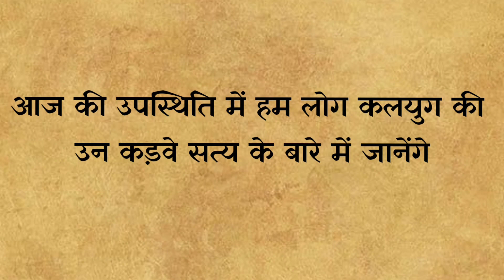2023 मे आने वाला हे घोर कलियुग || केसे होगा पृथ्वी का अंत ॥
2023 मे आने वाला हे घोर कलियुग || केसे होगा पृथ्वी का अंत ॥

krishna already told 5 truths of kalyug, lord krishna already told five truths of kaliyuga to pandavas,

krishna already told 5 truths of kalyug to pandavas at the time of mahabharata,

five truths of kaliyuga by krishna, lord sri krishna answer to pandavas on kaliyuga,

mahabharat,krishna already told 5 truths ,kalyug,krishna,kalyug truth,

all ready tolf five truth of kalyug, kalyug ki sacchai,

krishna already told 5 truths of kalyug

 reaction,pandavas

bageshwar dham

balam thanedar

bhoot
comedy video

dance songs

godse hindi dubbed movie

hanuman chalisa

Royaltyfree Background music used in this video. Royaltyfree Background video used in this video

Royaltyfree image using in this video

hero jaisan lagat rahla ho gaila bata...

hindi movie

kantara movie

makeup

planetarium software

puneeth rajkuma

rafi hit songs

rawal

ronaldo jump

steel ka thela

sunehri titliyan stat

tune bhi mujhe kitna bekarar hu
2023 में श्री

कृष्णा के कलाकार अब जीवित नहीं रहे.
2023 में श्री
कैसे पैदा हुए एक सो दो कौरव | Hindi Story | @s...हथेली पढ़ने का आसान तरीका | Explained Palm...
क्या अश्वत्थामा अभी जिंदा है? 5000 सालो से इस.
Kalyug ka sath Shri Krishna ne bataya
Kalyug mein kis tarah Shri Krishna
Kalyug ke piche ka Raees kya hai
Kishan ji ne कौन-कौन se rahis se batae Kalyug mein
Shri Krishna Ji ne pandavon ko kya bataya tha
Shri Kishan ji ne pandavon ko Kalyug ke bare mein kya bataya
Shri Krishna pandavon Ko kya kaha

ayappa songs com